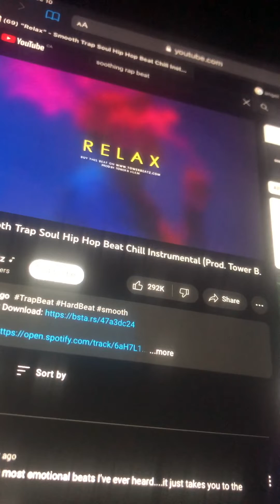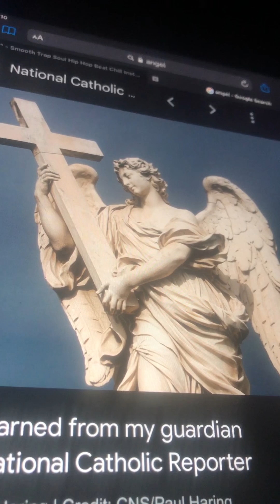Dr. Z - Which Angel?